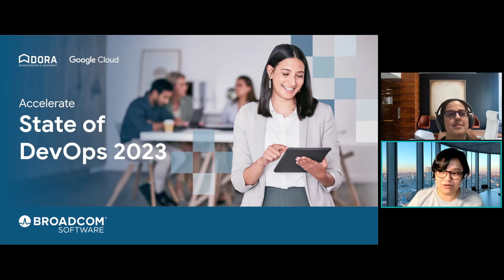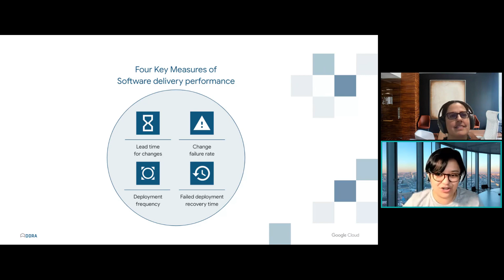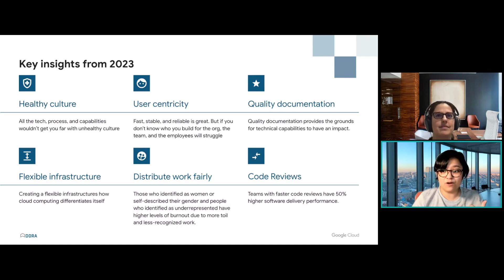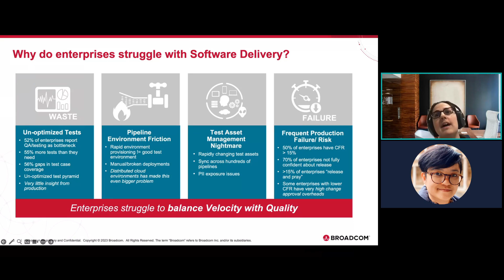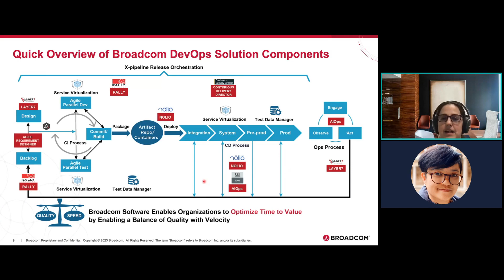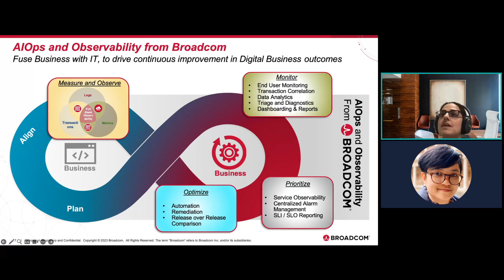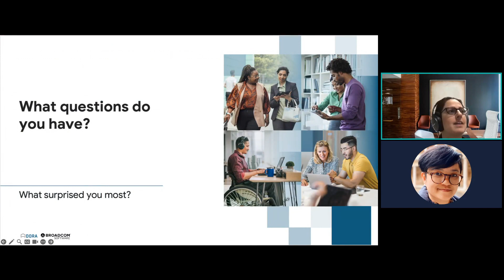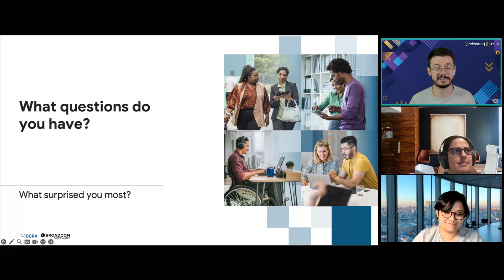Key Findings From This Year's Accelerate State of DevOps Report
In this webinar, Kim Castillo will discuss the top of findings of the 2023 Accelerate State of DevOps Report as well as some of the behind the scenes work involved in putting together this industry-defining report. Following this, Beverly Mindle will outline Broadcom's products and how they can be used to accelerate the DevOps processes.